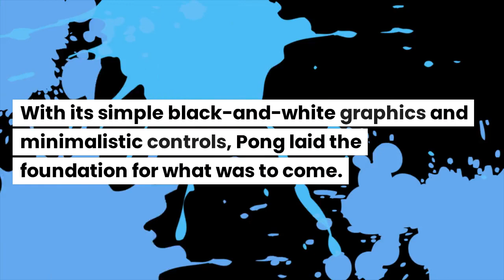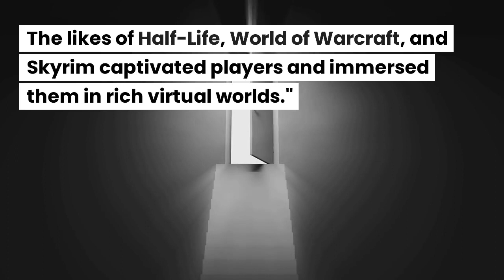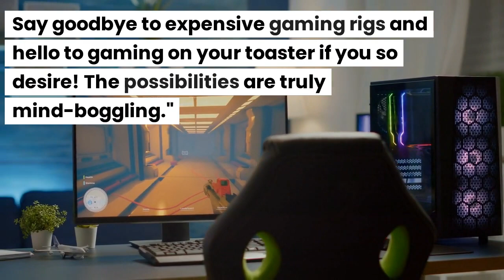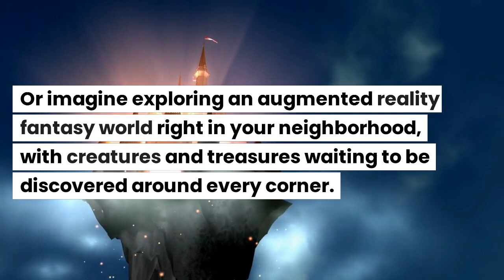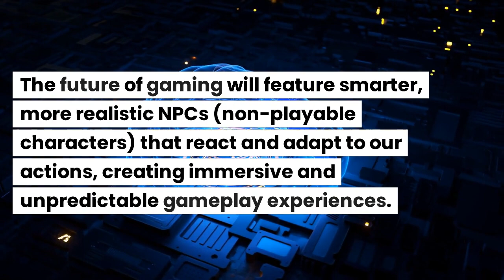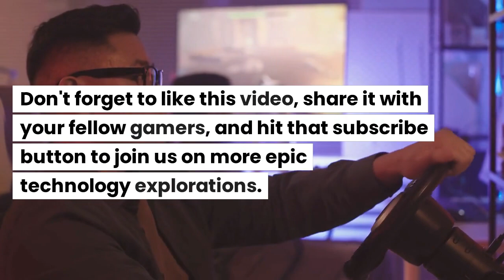The History & Evolution of Video Games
🎮 Join us as we dive into the fascinating world of video games and explore their incredible journey from the early days of Pong to the immersive experiences of today's gaming masterpieces! In this video, we'll uncover the milestones that shaped the industry, the technological advancements that revolutionized gameplay, and the unforgettable characters that captured our hearts. Get ready to level up your gaming knowledge and discover how video games have evolved into the cultural phenomenon they are today! 🕹️🌟